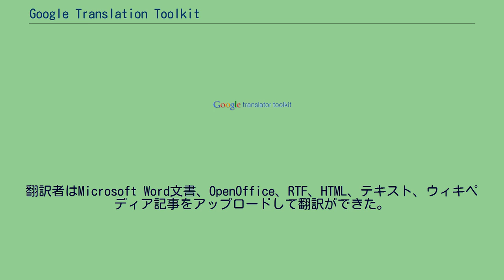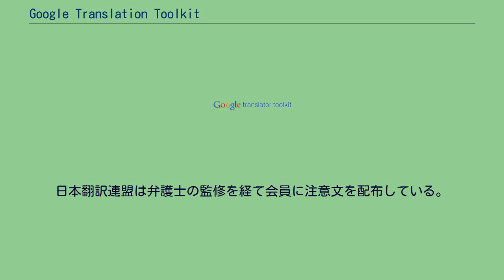Google Translation Toolkit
Google翻訳者ツールキット はGoogle翻訳で自動的に生成される翻訳を翻訳者が編集できるように設計されたWebサービスであった。
Google翻訳者ツールキットを使う事で翻訳者は自分の仕事を系統立てたり、訳文、用語集および翻訳メモリの共有機能を使用することができた。
翻訳者はMicrosoft Word文書、OpenOffice、RTF、HTML、テキスト、ウィキペディア記事をアップロードして翻訳ができた。
Google翻訳者ツールキットは、無料で即座にテキストやWebページを翻訳するオンライン言語翻訳サービスであるGoogle翻訳によってサポートされた。
Google翻訳は、Webインターフェイスを通して貼り付けたテキスト、またはウェブサイトのリンク先を指定することでその場で機械翻訳が得られた。
Google翻訳が提供するのは、従来のルールベースの解析に基づく機械翻訳ではなく、主に統計分析により生成された翻訳だった。
機械翻訳はGoogle翻訳者ツールキットのエディタを使って編集できた。
Google翻訳者ツールキットは2009年6月9日にGoogle社によって公開された。
この製品は、2008年8月に発表されたように、Google翻訳センターと名付けられると思われていた。
しかしGoogle翻訳者ツールキットは少し控えめな製品であった。
"プロジェクトベースに基づくというよりは文章単位の、プロセス管理パッケージとしてではなく単に個人で使用するまた新たな翻訳メモリツールとして意図された"。
Googleは、Google翻訳者ツールキットは"翻訳を通じて情報を世界中でアクセス可能とする努力"の一部であり、"ひとつの共有された革新的な翻訳技術を通じて翻訳者がより良くより迅速に翻訳するのを手助けする"と主張している。
当初Google翻訳者ツールキットは、共同で翻訳する機能を重視する人々、たとえばウィキペディアの記事やNGOのための資料を翻訳する人達に使用される事を意図していた。
しかし今日では産業翻訳のプロジェクトでも利用が広がっている。
"Google翻訳者ツールキットの特筆性は、企業向けのバックエンドとして主流になりつつある完全なオンラインのSaaSとしての位置づけと、これまで主流になりきれなかった翻訳支援ツールの技術革新により「どのようにして誰が翻訳するか」について根本的な変化を予感させることである。" Google翻訳者ツールキットは、2019年12月4日にサービスが停止された。
Google翻訳者ツールキットの作業の流れを説明すると次のようになる。
まず、ユーザーは翻訳したいファイルを自分のデスクトップPCからアップロードしたり、翻訳したいウェブページやWikipediaの記事のURLを入力する。
Google翻訳者ツールキットは自動的に文書の下訳を行う。
文書を、通常はピリオドやヘッダー、箇条書きなどを手掛かりにセグメント（文節。翻訳作業のために区分けしたまとまり）に分割する。
次に、各セグメントに対し、以前に人間が翻訳した文が利用できないかを翻訳データベースから全て検索する。
もし以前にそのセグメントを人間が翻訳していれば、Google翻訳者ツールキットは検索結果の中からランクづけして最良の訳文を選び、セグメントを以前に翻訳された文章に置き換える事で下訳する。
以前に人間による翻訳が存在しないセグメントの場合は、人間の介在なしにセグメントを自動的に機械翻訳'する。
翻訳者は自動で翻訳された文をレビューしたり改善することができる。
翻訳者は訳文をクリックして翻訳を修正したり、「ツールキットを表示」のボタンをクリックしてGoogle翻訳ツールを使用することもでる。
ツールキットを使うことで、翻訳者は以前に他の翻訳者が行った翻訳があれば「翻訳検索結果」の箇所で見たり、訳し難い単語に対する的確な翻訳を検索するために「辞書」タブを使用できる。
（訳注：日本語版では辞書タブは見当たらない）それに加えて、翻訳者は自分で編集可能な多言語対応のカスタム用語集や機械翻訳を参考にする機能を使用することもできる。
また翻訳者は"共有"ボタンをクリックする事で編集を手伝ってくれる友人を招待し、翻訳を共同で行ったり訳文を見てもらうことができる。
翻訳が完了したら、訳文を自分のデスクトップPCにダウンロードできる。
(訳注：「共有」「ダウンロード」でGoogle Chromeの左下に...